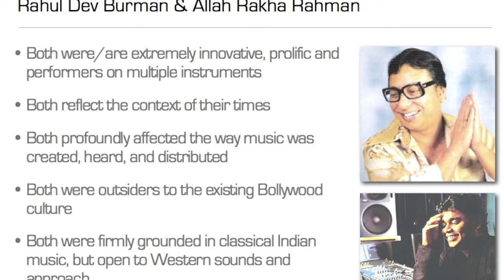Bollywood Film Maestros at Asha Deep Vidyashram - Varanasi, India 2011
On April 21, 2011, Robin Sukhadia, Fulbright Scholar and Project Ahimsa Grants Director, gave a talk on Bollywood Film Music to a riveted audience of elementary school children in Varanasi, India. A generator, projector, sound system and a cotton sheet transformed the main hallway of the school into a cinema hall.

Asha Deep Vidyashram school serves 230 underprivileged children in south Varanasi. Film shot by Neelanjana Banerjee, edited by Robin Sukhadia. More information on Asha Deep Vidyashram School